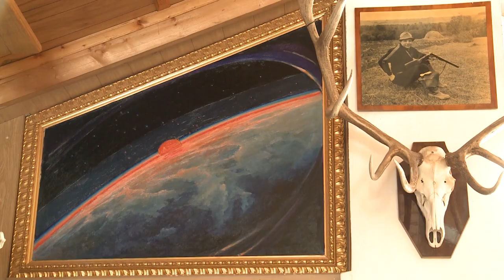Вышел в вечность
На этой неделе не стало Алексея Леонова, легенды отечественной космонавтики, Дважды Героя Советского Союза, первого человека, покорившего открытый космос. Ему было 85 лет. Прощание состоится во вторник, 15 октября, на Федеральном военном мемориальном кладбище в Мытищах.